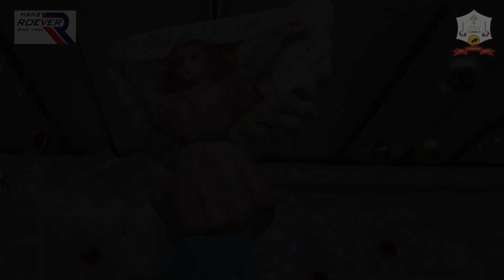ROEVER CHRISTMAS CRIB OPENING CEREMONY | THRC CHRISTMAS | Thanthai Hans Roever College